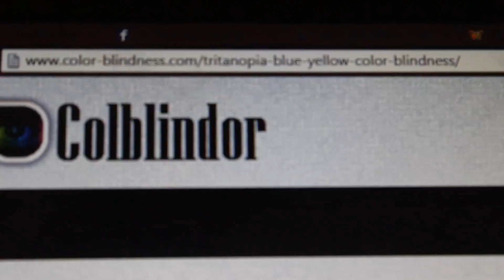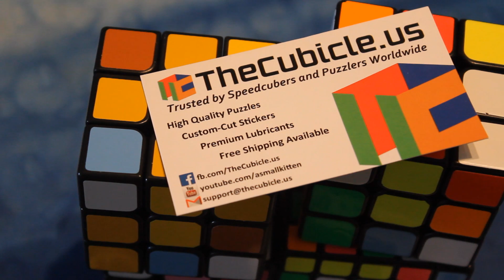Colorblind + Rubik's Cube???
Ever wondered what a Rubik's cube would look like to a color blind person? This is something that has interested me for a while. I give a brief overview on the case of colorblindness, while showing the cube corresponding. I've made some cubes that can help understand.
 **ONLY $4**

-Scramble: B2 R U2 R2 U2 R2 F2 D2 R B2 R U L U' B R D2 B2 F'